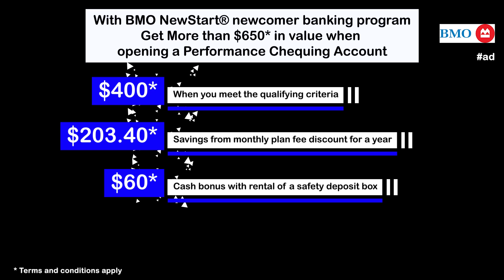5 Tips To Survive in CANADA Winter 😲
These are all the tips that we would like to share with you if you are planning to come to Canda or are new to Canada.

My Gear:
Vlogging Camera that I use:
Lens that I use:
Laptop that I use for editing:
Mic that I use:
Tripod that I use:

Stick Around!